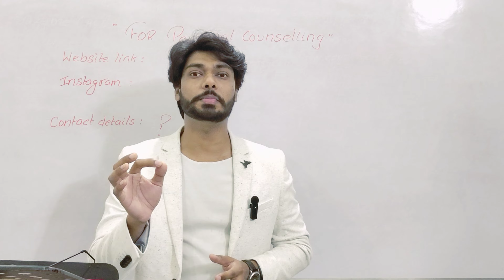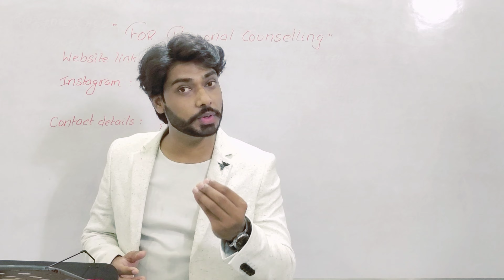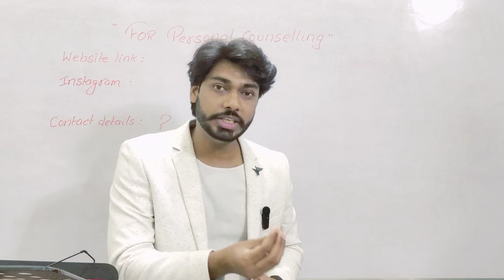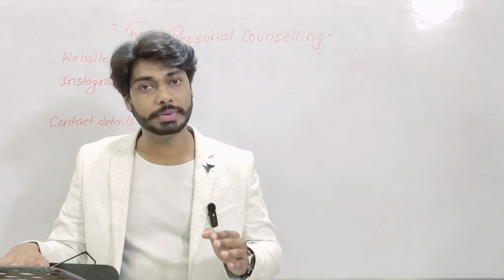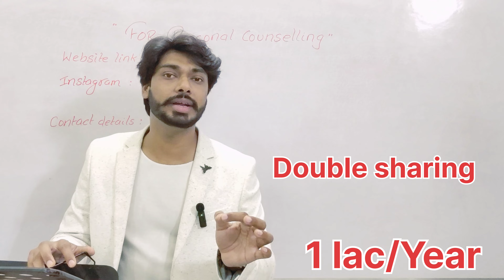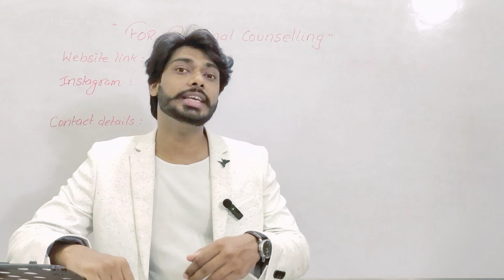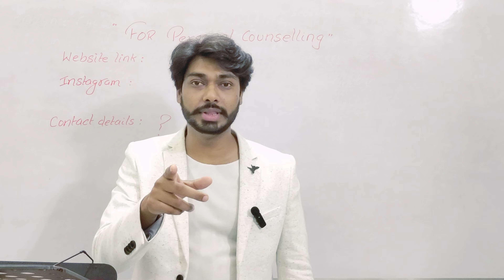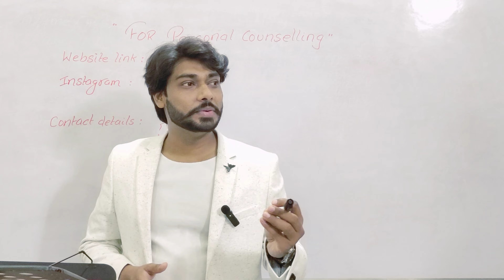Goel Ayurvedic Medical College & Hospital,Lucknow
Goel ayurvedic medical college,Lucknow..
examination fee
caution money
security money
transportation charges

For Paid Counselling and More DEtails About College and Cut off

A TRUTHFUL WORDS CAN MAKE YOUR LIFE JOY
     BUT BEAT AROUND THE BUSH CAN MAKE YOUR LIFE DESTROY"

               "MY WORDS ARE MY FOOTPRINTS"

YOUR HEALTH JOURNEY IS UNIQUE,BUT YOU'RE NOT ALONE.
     TOGETHER,WE'LL NAVIGATE EVERY STEPS WITH CARE AND COMPASSION"

Cost for Contact(CFC);

                   In Chatting- (Instagram /Facebook Messenger)
                      Amount ; 399 Rs.( Information Regarding Colleges)

               In Call - (Whatsapp audio call/Instagram audio call)
                    Amount ; 499 Rs. ( Information Regarding Colleges)

            For Contact OR Personal Meeting ;

Note ;
          For Complete Guidance Regarding Counselling Till Allotment Letter of College,
Amount ; .K ?

PaymenT Details ; (Name-Prasenjit Yadav)

      Google Pay(G-Pay)- UPI ID-
                                       "Harshit10093@okicici"

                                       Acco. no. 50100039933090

Thank you ,Your Small Effort can Make Someone's Life Beautiful and Confident..

sardar patel ayurvedic medical college
goel ayurvedic medical college lucknow4
rgs ayurvedic medical college lucknow
rgs ayurvedic medical college lucknow review
uttarpradesh ayurvedic medical college
ayurvedic private medical colleges up
lucknow college
best college in lucknow
lucknow best bams college
low neet score medical colleges
top 10 medical colleges in india
drharshit